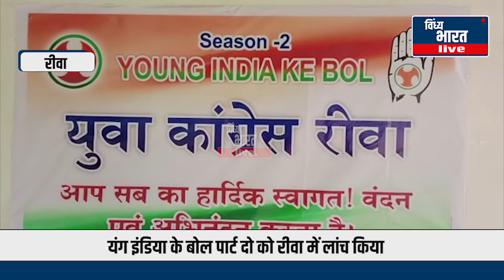यंग इंडिया के बोल पार्ट दो को रीवा में लांच किया